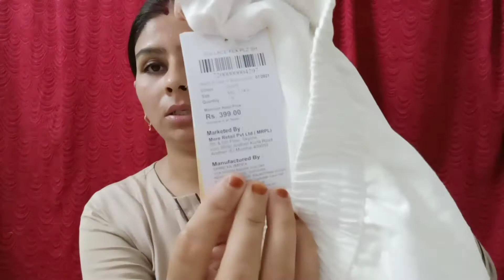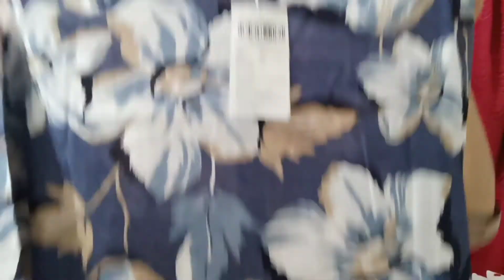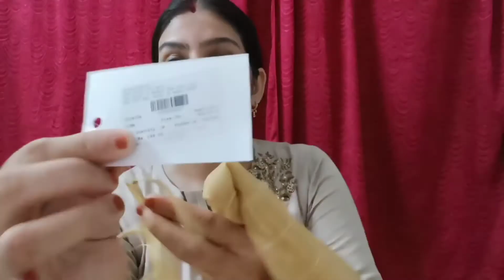Daily vlog #37 सौरभ के फुल मज़े हो जाते हैं जब हम बाहर जाते हैं आज ऐसा ही हुआ | hiddenpassion vlog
my hidden passion (mehndi chennel)

hidden passion mua(Beauty channel)